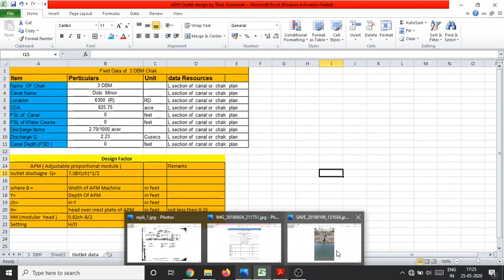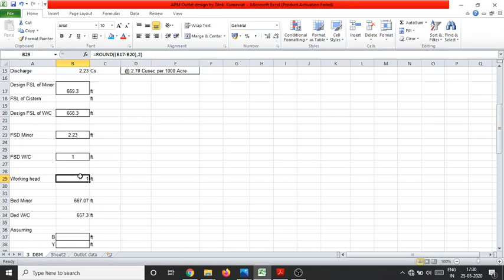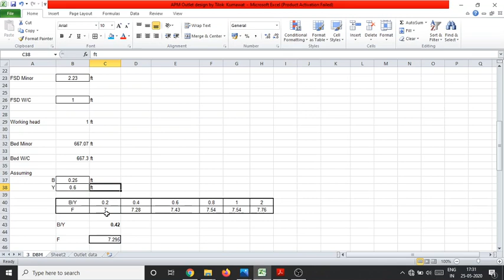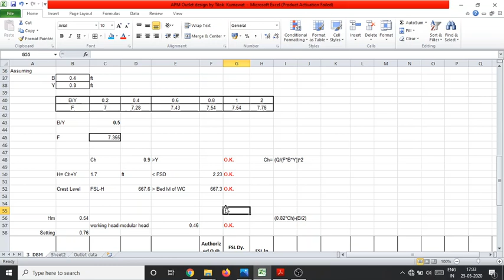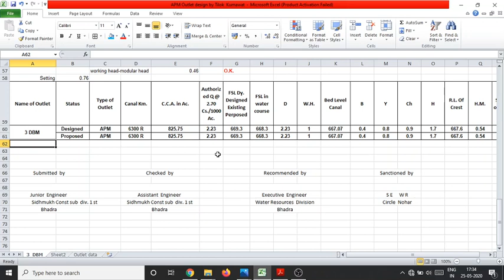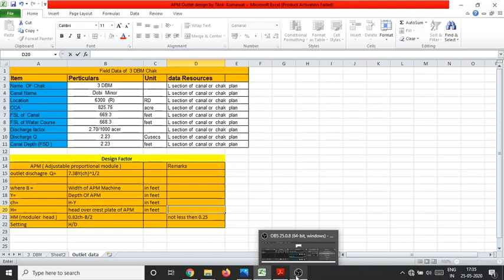APM OUTLET PRACTICALLY DESIGN IN EXL SHEET WITH PRACTICAL EXAMPLE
Hello friends I made this video for designing APM outlet practical as in field. Very important part of Irrigation engineer . I made a software in exl sheet by which you can easily design APM outlet with its P form. I attached here with this video and also attached photos of APM and literature of canal outlet. I hope it will help full.
1. link for Literature
2. Excel Sheet
3. Photos of APM